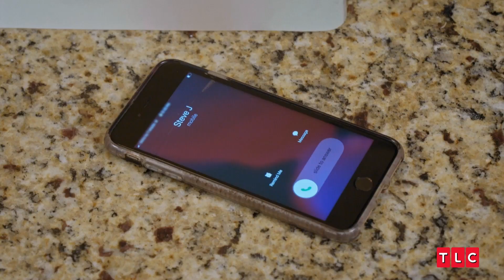Has Alex ACTUALLY Been Spending Less Time With His Ex? | You, Me & My Ex | TLC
Alex and Caroline's relationship is doing great. Their home life is solid and they've even adopted a second cat, but not everything is perfect in their world. Alex agreed to spend less time with his ex, Steve, but has he actually been following through with it?

From You, Me & My Ex | Season 2, Episode 1: "Great Ex-pectations"